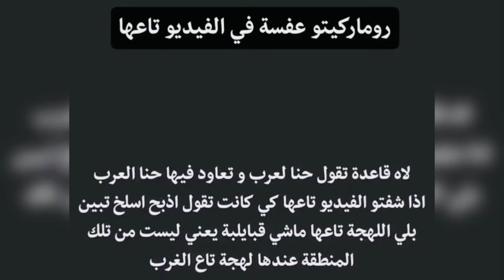الملف الكامل لقضية مقتل جمال بن اسماعيل حرقا في تيزي وزو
الحقيقة الكاملة قضية مقتل الشاب جمال بن اسماعيل من مليانة في منطقة الاربعاء ناطق إيراثن ولاية تيزي وزو حرقا بعد اتهامه انه المتسبب في حرائق تيزي وزو في هذا الفيديو حقائق مهمة حول قتل الشاب جمال بن اسماعيل و هوية القتلة و من ورائهم من اعلام مثل قناة الاوراس و جماعة الماك و تعقيبي على خطاب تبون حول قضية جمال بن اسماعيل .